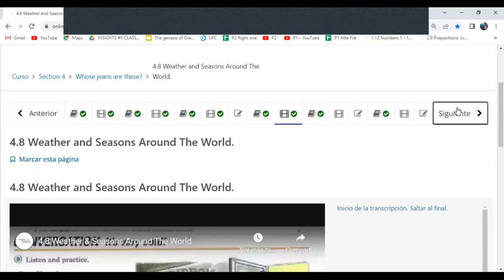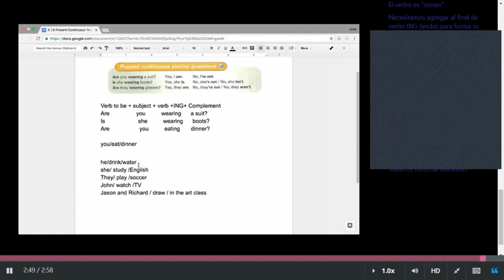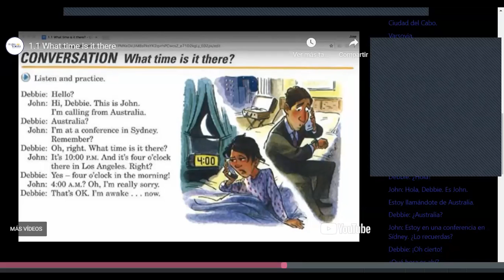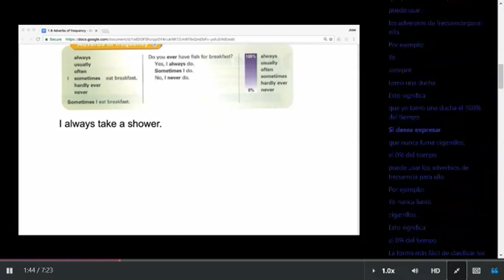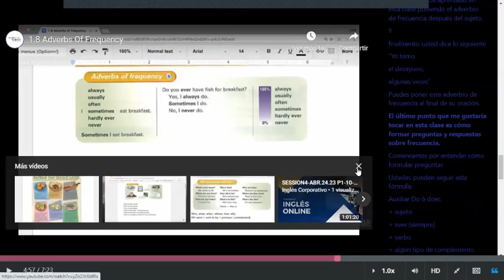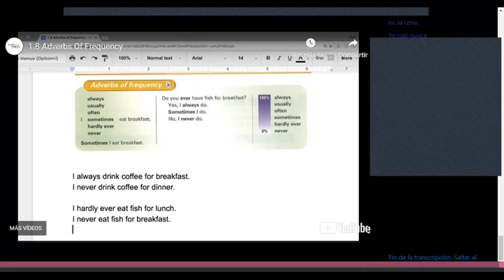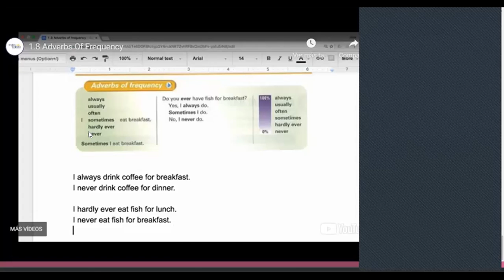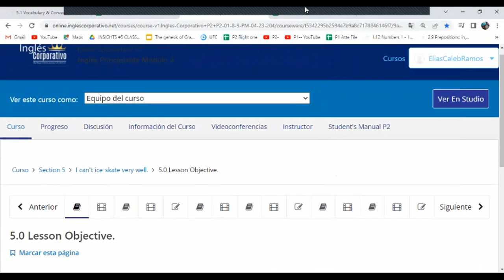Class 14 - 25-04-2023 - FI-REGA-144 - Caleb Nuñez - Adverbs of frequency